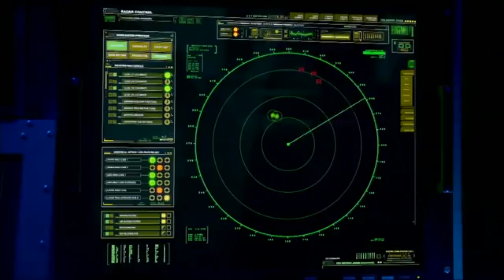The Last Ship - Mixed Series Themes (Main & The Way Back Theme)